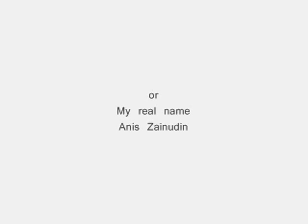THE EYE TEST (IT'S A WASTE OF TIME)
©LuvsMusic113

a real eye test. nothing scary.